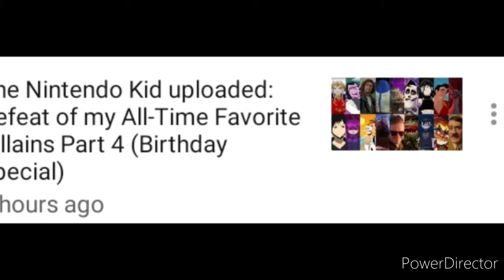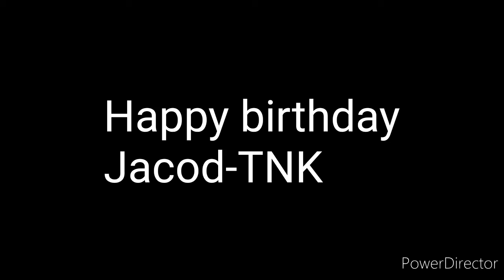Happy birthday, Jacob-TNK.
I hope he gets the chance to see this.
I heard hes turned 17 years old today.

Your best Defeat-Boiii in my opinion.